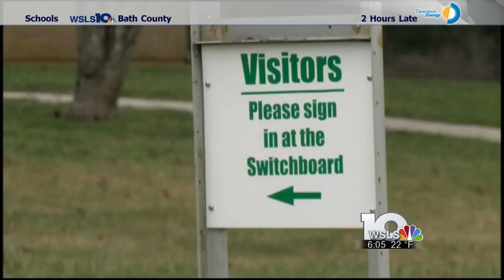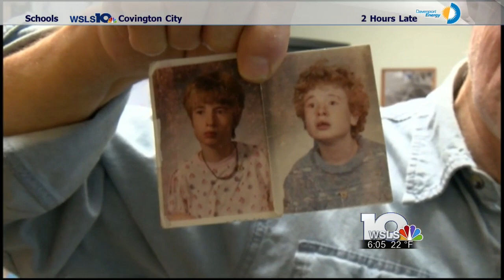Families fight to save Southwestern Virginia Training Center